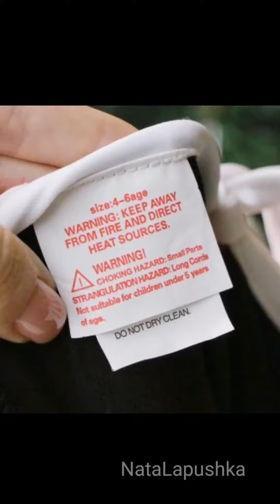Оригинальный карнавальный костюм "Арлекино".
Всем привет! Сегодня похвастаюсь ярким и очень красивым карнавальные костюмом для девочки. Если вы ищите оригинальный костюм на утренник для вашей малышки, стоит обратить внимание на данную модель.

Магазин: Memune Costumes Store
Доставка: 3 недели до Беларуси.
Трек-номер отслеживался.
Упаковка: почтовый пакет с пупыркой + прозрачный пакетик с липкой лентой.
Размерный ряд: S, M, L.

На параметры племянницы 3-х лет: рост - 96см., вес - 15кг., мы взяли самый маленький размер S (на бирке 4-6 лет). Костюмчик оказался пока великоват, особенно легенсы, думаю, в следующем году будет в самый раз. В целом наряд мне понравился!

Комплектация:

1) обруч с "рожками"
2) платье
3) легенсы
4) пара перчаток

Обруч пластиковый обтянутый тканью, сверху приклеяны на горячий клей "рожки". Рожки разноцветные, плотно набиты синтепоном. Крепятся они к обручу при помощи фетрового кружочка. Рожки не очень устойчивы, им не хватает более плотной подложки снизу. На голове их дополнительно приходится закреплять невидимками.

Легинсы сшиты из плотной ткани, она не просвечивает (разве что самую малость), неплохо тянется. сверху находится резинка. Одна колошина имеет принят в полоску, другая - в ромбик.

Перчатки с открытиями пальчиками, детские ручки влазят хорошо. Ткань средней эластичности.

Платье вообще шикарное! Пышная юбка с плотным сетчатым подъюпником, который отлично держит форму юбки. Сзади платье фиксируется при помощи завязок, в районе талии присборено на резунку. Спереди посажены на горячий клей 3 больших мягких шарика - имитация пуговиц.

В целом костюм сшит аккуратно. Торчащие ниточки были только на перчатках. Расцветка яркая: красный, белый, чёрный. Стирается костюм неплохо (но в ручную и не более 30 градусах), не линяет, не катается. У меня всё 💋